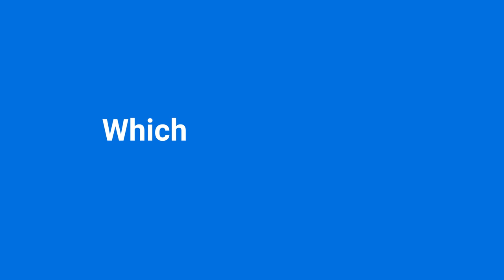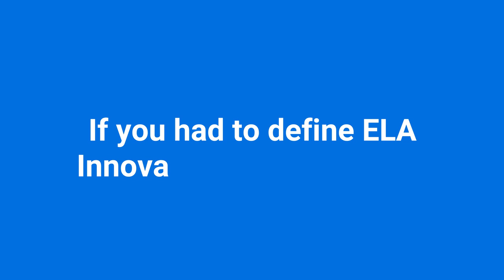[Partner Interview] Lantronix Interview x ELA Innovation | IAA Transportation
ELA Innovation has participated to IAA Transportation 2022 held in Hannover with 6 of its partners. This was an opportunity to us to reunite with the iot community. Discover our interview with @LantronixInc in this video !

IoT building blocks & gateways, cloud-based device management, automated downtime managers: Lantronix IoT products and services help you connect smart!